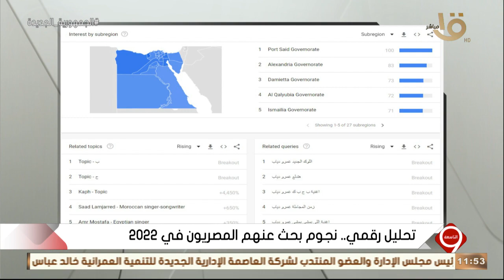"وصل للخلطة السحرية للمزيكا"المحلل الموسيقي والفني محمد شميس: أحمد سعد أنجح فنان في 2022 لهذا السبب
التاسعة | " وصل للخلطة السحرية للمزيكا " المحلل الموسيقي والفني محمد شميس : أحمد سعد أنجح فنان في 2022 لهذا السبب